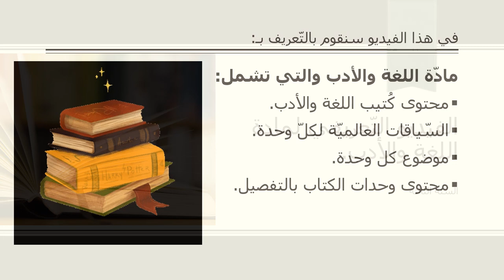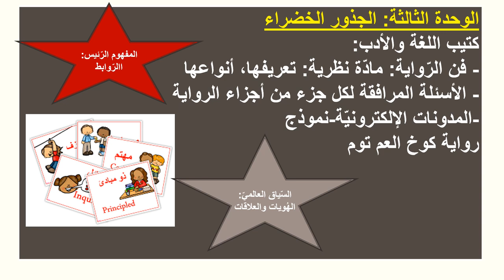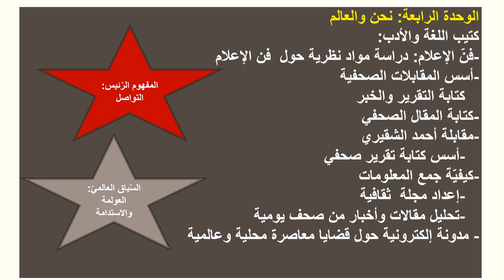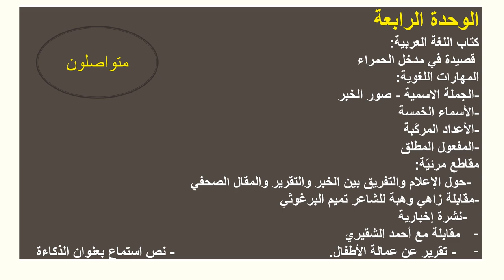الفيديو التّعريفي لمادة اللغة والأدب - الصف الثامن - المعلمة ميس هارون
المرحلة: السنة االثالثة.

تقوم المعلّمة بشرح وتوضيح أهمّ محاور مادّة العام الدّراسيّ (اللغة العربيّة ).